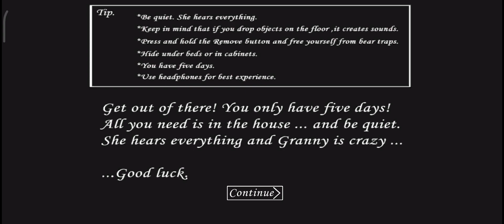Granny gameplay (hardmode) 1.8 version😰